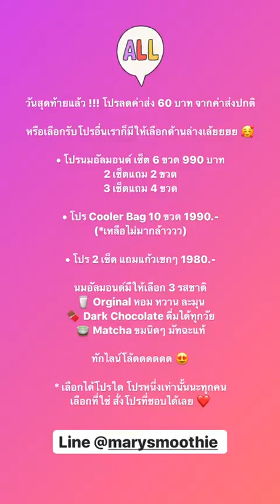Best stories kalamare (@kalamare) daily selection 🔥 6/11/2020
🔥 TOP instagram stories of kalamare (@kalamare).